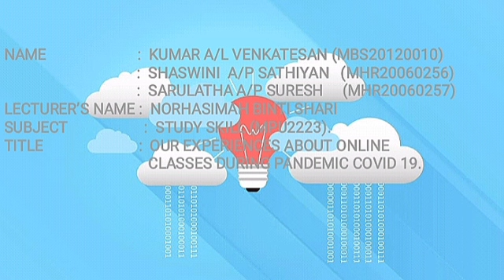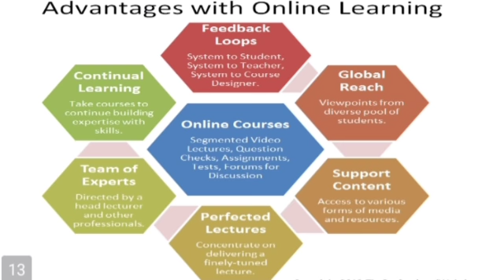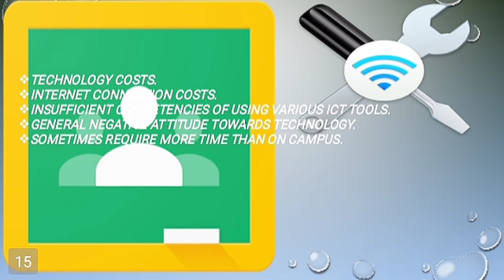Experience of online classes during pandemic Covid 19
Group: Kumar a/l Venkatesan (MBS20120010)
             Shaswini a/p Sathiyan (Mhr20060256)
             Sarulatha a/p Suresh (Mhr20060257)

Assalamualaikum and Good Day To All,

We are semester 1 student from MiCoST, we were given a task to produce a reflective video for this semester.

The purpose of the assignment is to provide students with the platform to document their experience of enrolling in the online Study Skills course.

Instruction :

They need to prepare a creative video presentation of about 5 to 7 minutes sharing their experience of enrolling in the online Study Skills course (highlight new things that you have learned and obstacles that you have to overcome). They will use their creativity to make the presentation as interesting as possible. The video needs to be uploaded onto an online platform which will be identified by the respective lecturer.